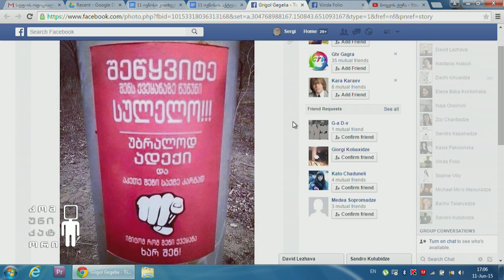უცნობი ავტორის მიერ შესრულებული ლოზუნგი, ურბანული ხელოვნების ნიმუში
"შეწყვიტე შენს ქვეყანაზე წუწუნი, სულელო, უბრალოდ ადექი და აკეთე შენი საქმე კარგად, იმიტომ, რომ შენი ქვეყანა ხარ შენ!" - .